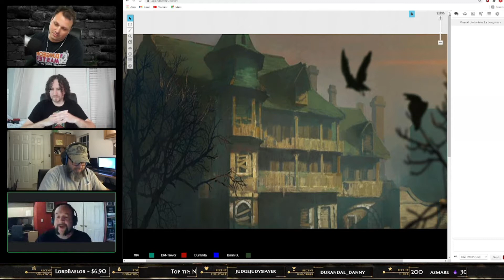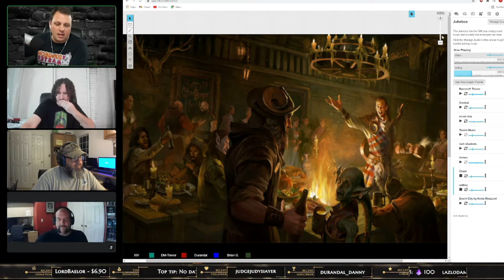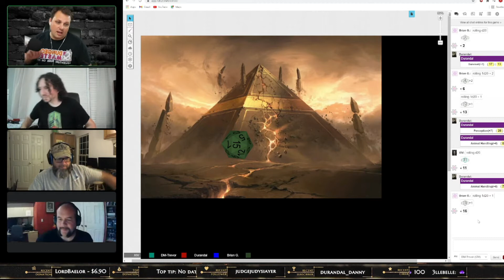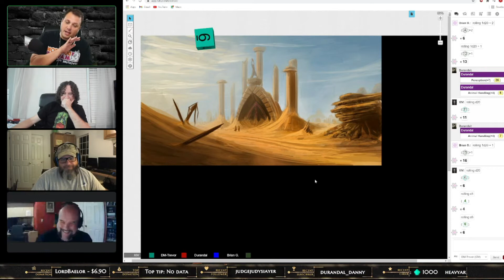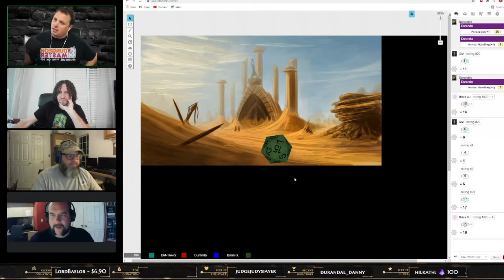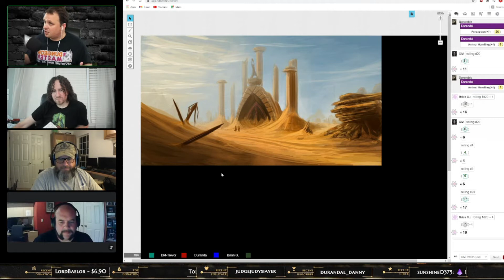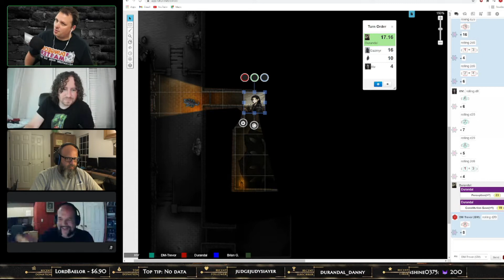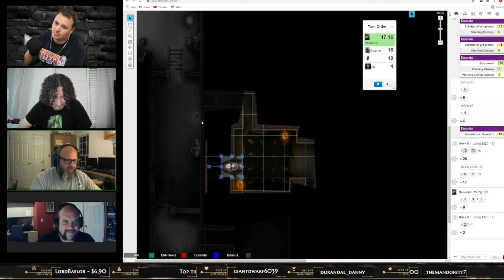Ravenloft Campaign: The Masters of Dread - Episode Eleven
The party ventures into an ancient temple in search of a legendary hero.
Watch live on Twitch Monday at 8:30pm EST.